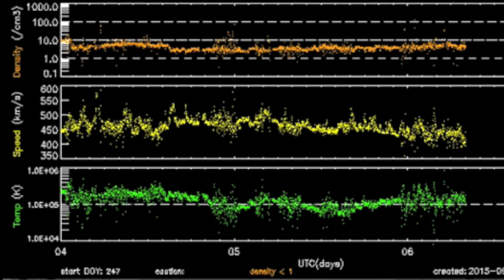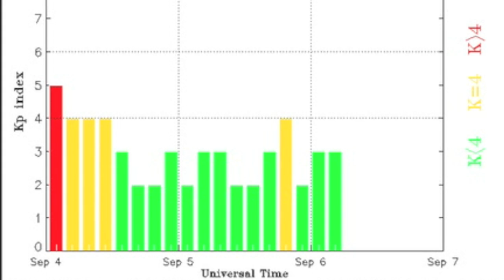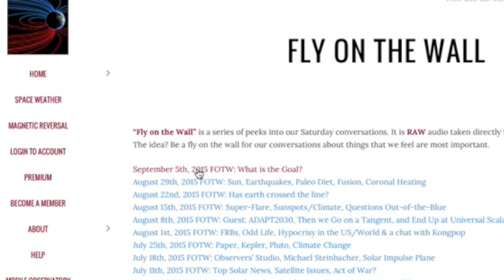Quake Watch, CME Incoming | S0 News September 6, 2015